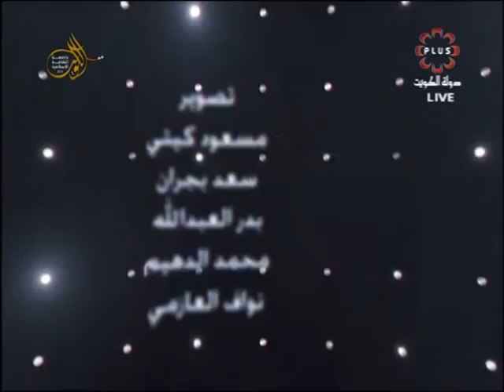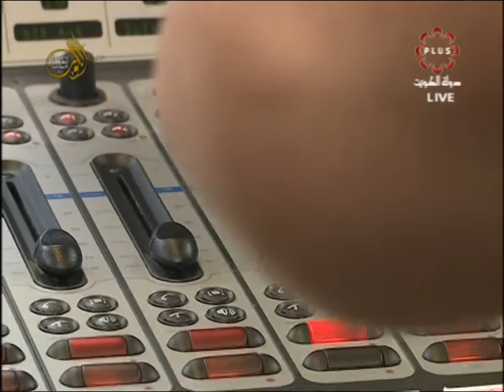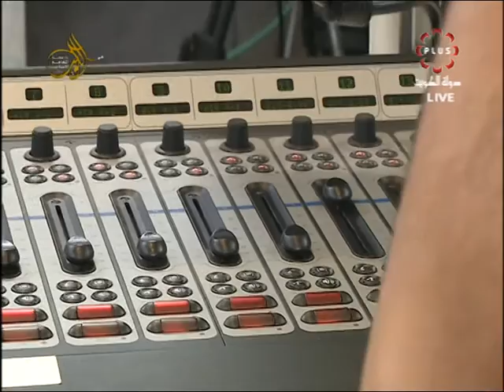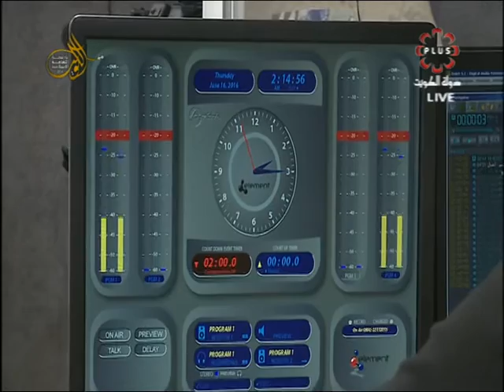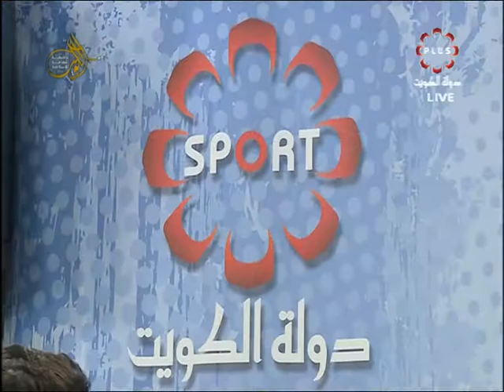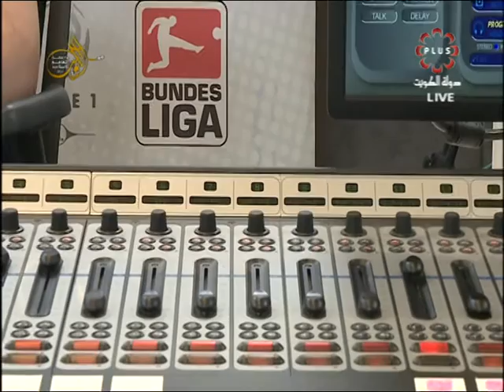حلقة برنامج "كيك أوف" الأربعاء 15/6/2016